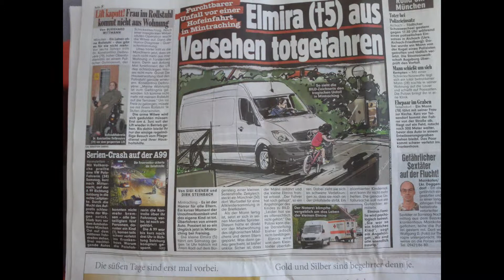Zeitungsberichte - Autounfälle ua.wmv